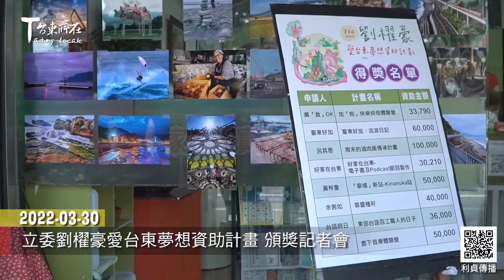2022 03 30 立委劉櫂豪愛台東夢想資助計畫 頒獎記者會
由立法委員劉櫂豪所舉辦的
2022年第八屆愛台東夢想資助計畫
3月30日進行頒獎
有八組得獎者 平均年齡21歲
劉委員很高興看見台東青年勇敢追夢

劉櫂豪 立法委員

30幾歲才返鄉
從事設計工作的呂其恩表示
獲得這項資助促使他將心中的夢想實踐

呂其恩 愛台東夢想資助計畫得獎人

自2015年舉辦至今 已發出總獎金220萬
協助超過50名(組)台東青年完成夢想
劉委員這項計畫八年來
既資助也陪伴著青年
朝著夢想前進